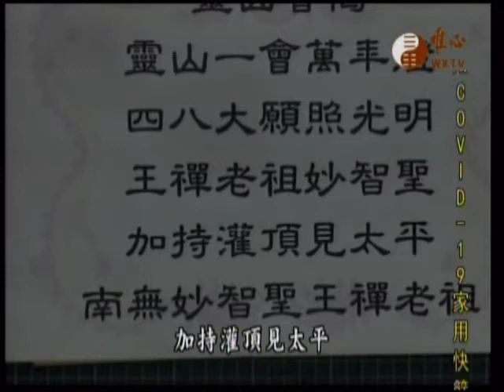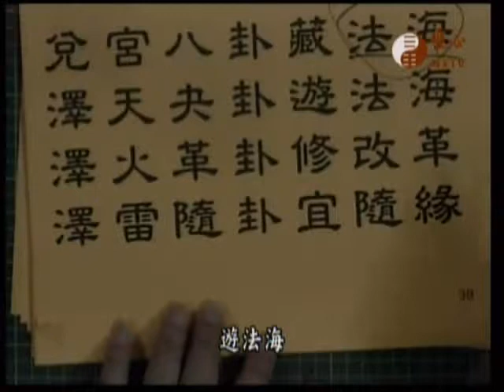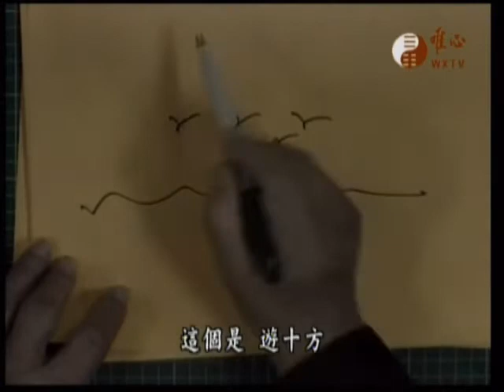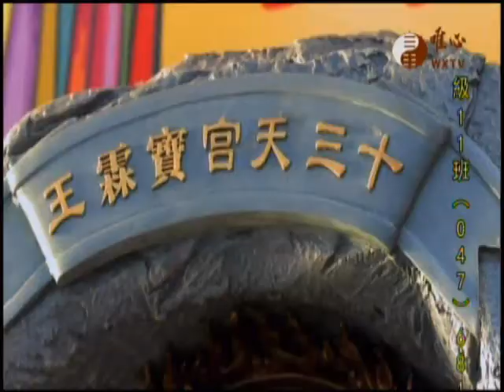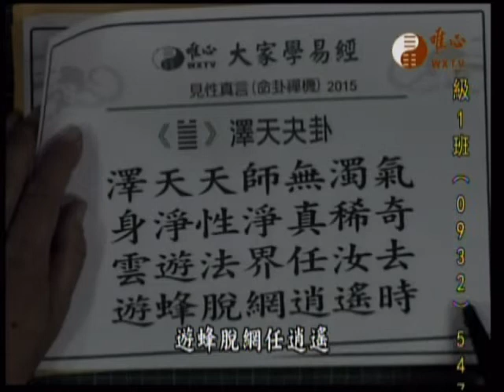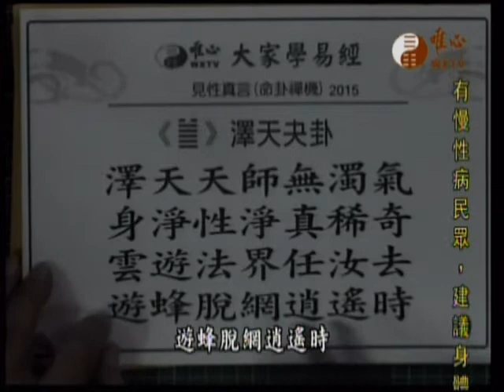五路財神經050